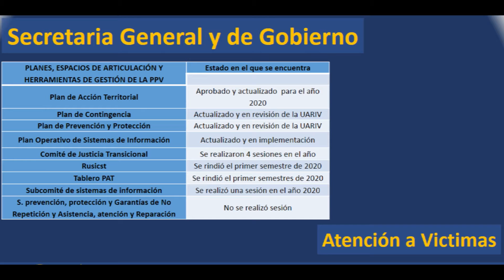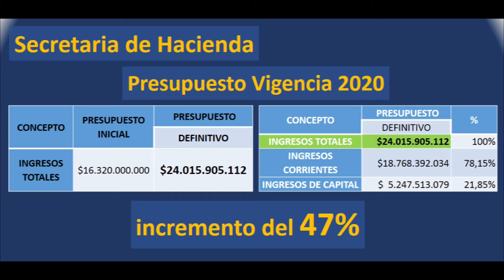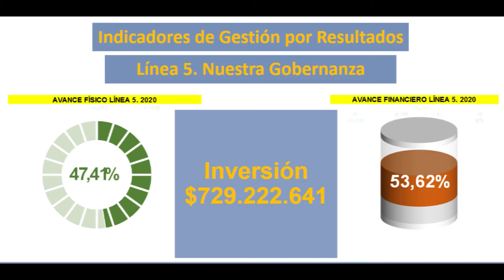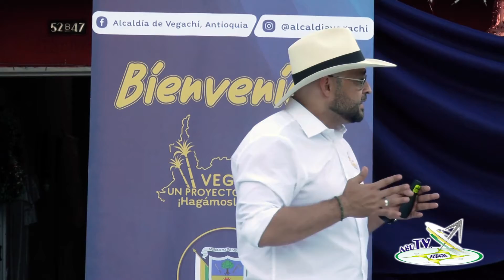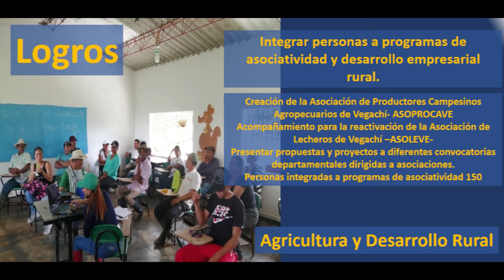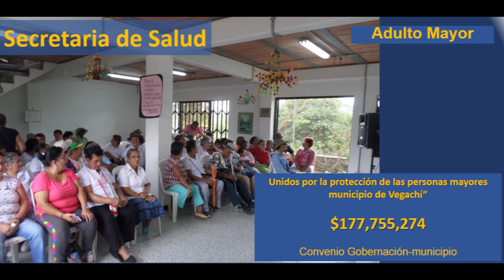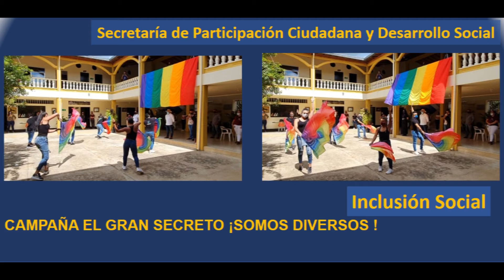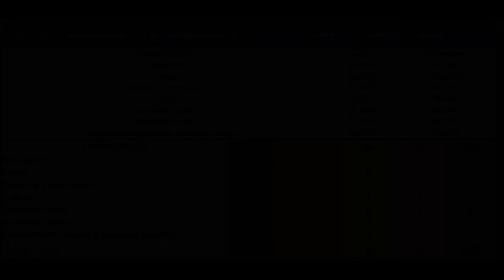Rendición de Cuentas Alcalde Ulilo Acevedo 2020